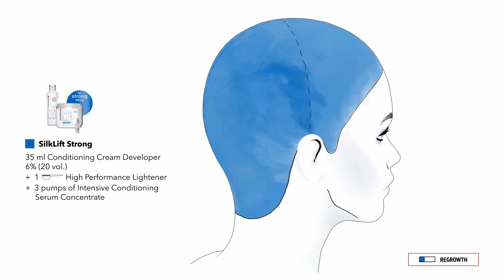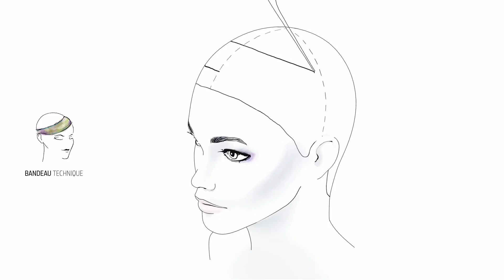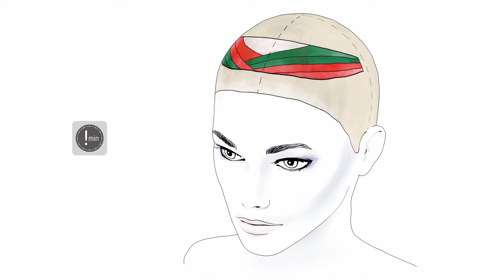Cắt cho Nastya - Color Zoom 2015